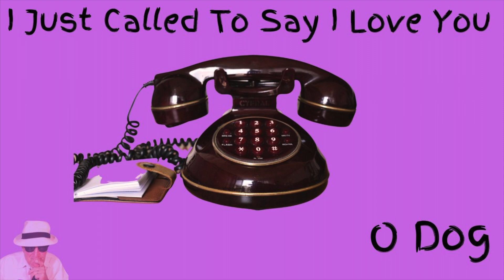I Just Called To Say I Love You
Stevie Wonder's iconic love song on acoustic fingerstyle guitar.